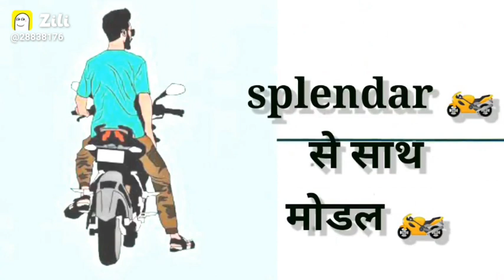4 June 2021